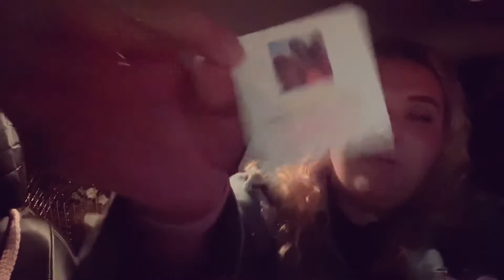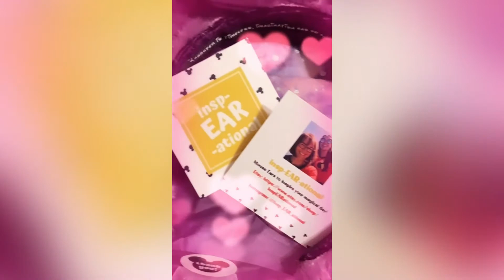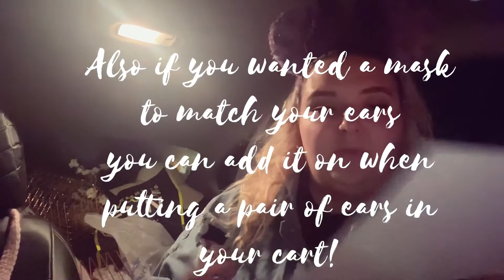InspEARational Disney Unboxing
Unboxing ears from Etsy Shop InspEARational! Support small businesses!
My Disney Instagram: @nuffinbutdisney
InspEARational’s Instagram: @insp_ear_ational